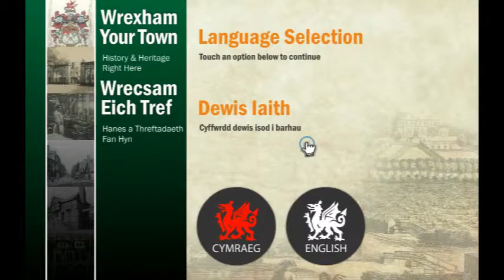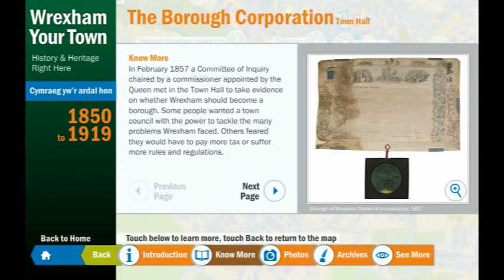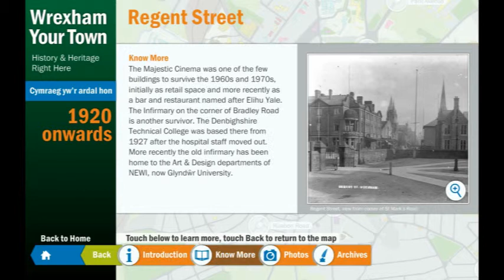Wrexham Museum Wrexham Your Town - Touchscreen Interactive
Heritage Interactive developed five touchscreen interactives for Wrexham County Borough Museum & Archives to provide additional information about the objects on display and to help tell the stories of Wrexham and its people from prehistory up to the present day.